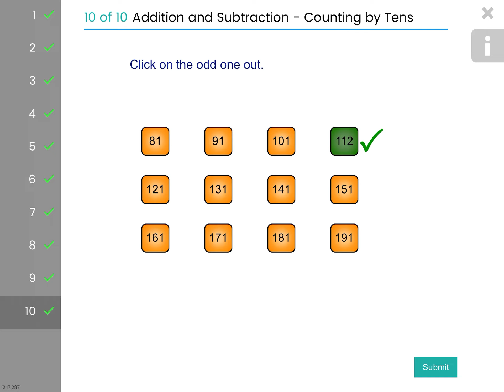Spot the odd one